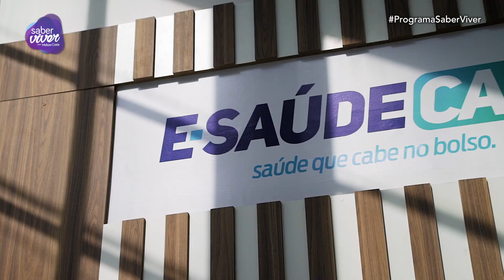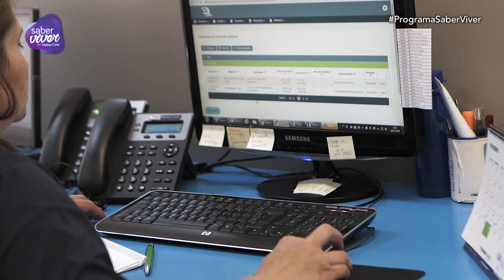PROGRAMA SABER VIVER COM MELISSA COSTA - EP.78 - 28/03/2020